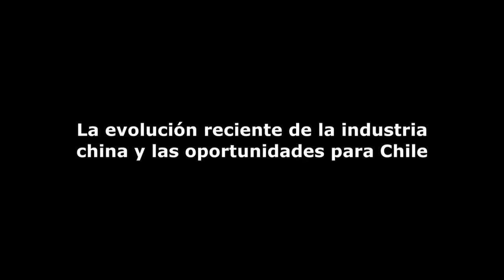Sebastián Poli y las nuevas oportunidades para los chilenos en el mercado Chino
Entrevista en video (6:11) al gerente de Imex Trading Co.Ltda. (Shanghai) sobre las tendencias en China, la percepción de la crisis europea y las nuevas posibilidades para los exportadores chilenos en el cambiante mercado chino.